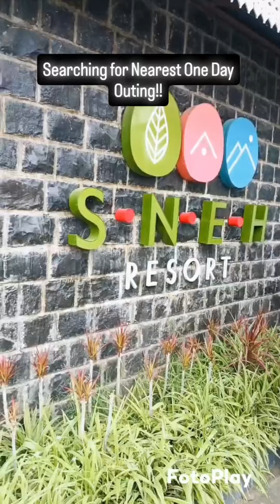One Day Outing Near Pune, Sneh Resort, Full day package, Friends & Family, Kids Friendly, Monsoon